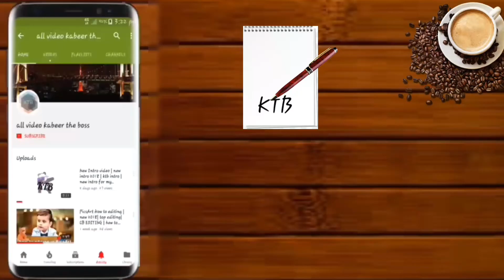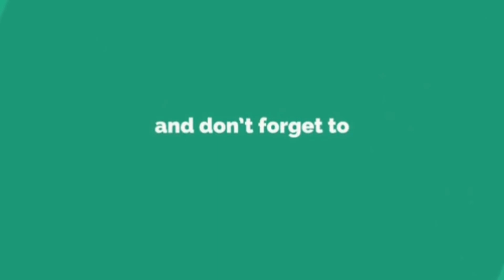New channel intro | top 5 channel intro | KTB intro | best channel intro | how to make channel intro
Hi friends how are you if you like this video and please subscribe my channel and press the bell icon this is my second intro video please look my 100 subscribe completed your supported thank you so much my friends I hope you like this video please see this video and don't miss like and comment and subscribe all video kabeer the boss  . Channel.